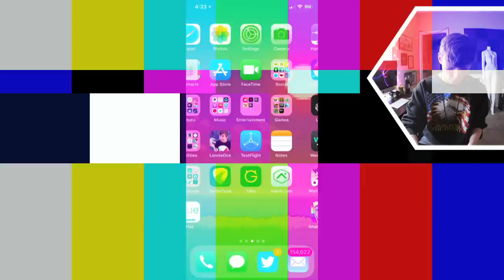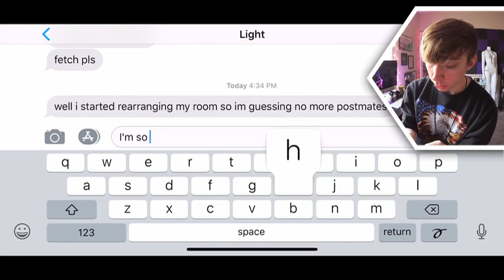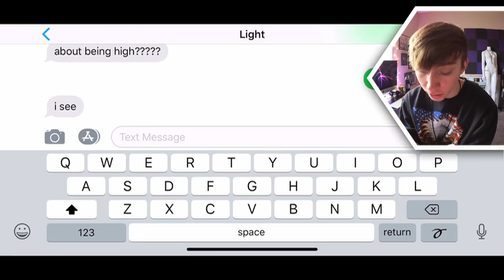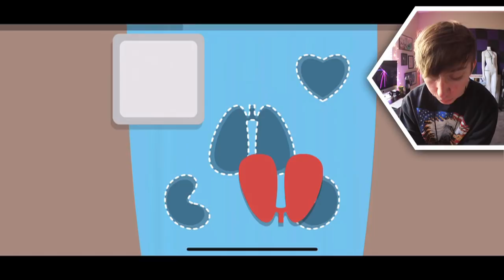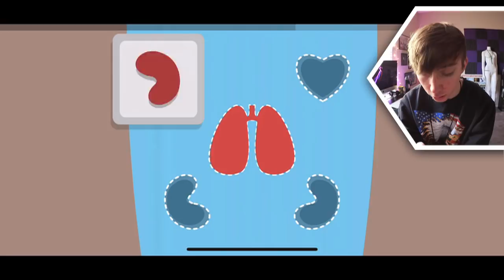420 DUMB WAYS TO DIE (Dumb Ways To High)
Lonnie plays Dumb Ways to Die for iPhone!

This is part 24 of my video game commentary playthrough / walkthrough series of "Let's play Dumb Ways to Die" for iPhone, iPod Touch, iPad, and any other iOS devices.

In this episode: I have the lumps.

More info about the new update:
Our friends have discovered even more Dumb Ways to Die with two new mini-games and the all-new daily challenges!
ORGAN-IZE – Dunce is undergoing major surgery. Put his body parts back in the right places before it’s too late!
BIRD BLUNDER – Putz is peacefully floating through the sky - don’t let birds ruin his flight!
New Daily Challenges: Come back every day to complete a set of mini-games to earn rewards.
Build-A-Bean: More options for use in-game and with iMessage.
We’ll be back soon with new Dumb Ways – thanks for playing!